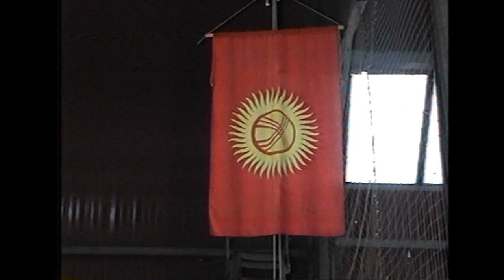ГРЕКО-РИМСКАЯ БОРЬБА. Первенство Кыргызстана среди кадетов. 2001 год